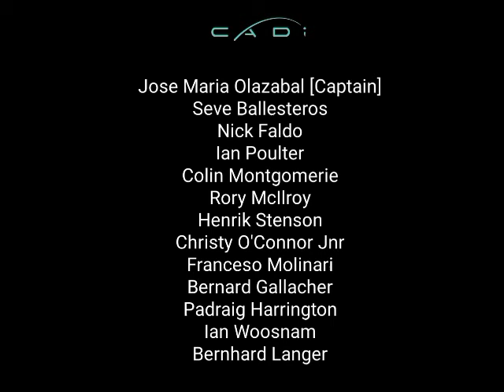CADI Golf: Greatest European Ryder Cup Team - Twitter Vote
Is this the greatest ever European Team?

As voted by followers of CADI on twitter